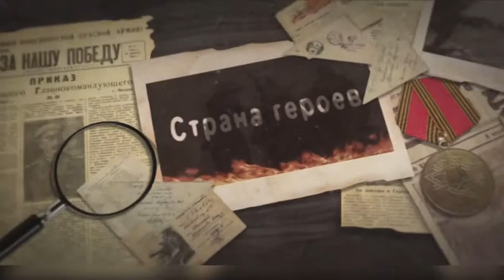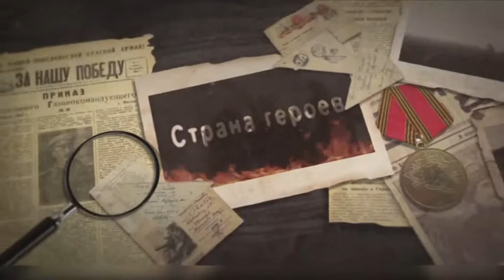Страна героев. Ережепбай Молдабаев